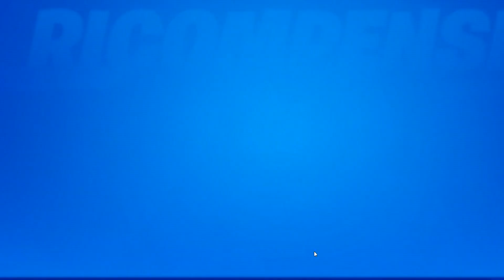FORTNITE x NINJA! LA SKIN DI NINJA È NELLO SHOP DI FORTNITE!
★ Supportami con tuoi acquisti su Fortnite con il codice: JKRMARTEX